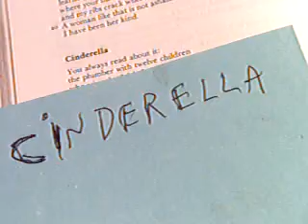Cinderella by Anne Sexton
Anne Sexton, "Cinderella"

You always read about it:
the plumber with the twelve children
who wins the Irish Sweepstakes.
From toilets to riches.
That story.

Or the nursemaid,
some luscious sweet from Denmark
who captures the oldest son's heart.
from diapers to Dior.
That story.

Or a milkman who serves the wealthy,
eggs, cream, butter, yogurt, milk,
the white truck like an ambulance
who goes into real estate
and makes a pile.
From homogenized to martinis at lunch.

Or the charwoman
who is on the bus when it cracks up
and collects enough from the insurance.
From mops to Bonwit Teller.
That story.

Once
the wife of a rich man was on her deathbed
and she said to her daughter Cinderella:
Be devout. Be good. Then I will smile
down from heaven in the seam of a cloud.
The man took another wife who had
two daughters, pretty enough
but with hearts like blackjacks.
Cinderella was their maid.
She slept on the sooty hearth each night
and walked around looking like Al Jolson.
Her father brought presents home from town,
jewels and gowns for the other women
but the twig of a tree for Cinderella.
She planted that twig on her mother's grave
and it grew to a tree where a white dove sat.
Whenever she wished for anything the dove
would drop it like an egg upon the ground.
The bird is important, my dears, so heed him.

Next came the ball, as you all know.
It was a marriage market.
The prince was looking for a wife.
All but Cinderella were preparing
and gussying up for the event.
Cinderella begged to go too.
Her stepmother threw a dish of lentils
into the cinders and said: Pick them
up in an hour and you shall go.
The white dove brought all his friends;
all the warm wings of the fatherland came,
and picked up the lentils in a jiffy.
No, Cinderella, said the stepmother,
you have no clothes and cannot dance.
That's the way with stepmothers.

Cinderella went to the tree at the grave
and cried forth like a gospel singer:
Mama! Mama! My turtledove,
send me to the prince's ball!
The bird dropped down a golden dress
and delicate little slippers.
Rather a large package for a simple bird.
So she went. Which is no surprise.
Her stepmother and sisters didn't
recognize her without her cinder face
and the prince took her hand on the spot
and danced with no other the whole day.

As nightfall came she thought she'd better
get home. The prince walked her home
and she disappeared into the pigeon house
and although the prince took an axe and broke
it open she was gone. Back to her cinders.
These events repeated themselves for three days.
However on the third day the prince
covered the palace steps with cobbler's wax
and Cinderella's gold shoe stuck upon it.
Now he would find whom the shoe fit
and find his strange dancing girl for keeps.
He went to their house and the two sisters
were delighted because they had lovely feet.
The eldest went into a room to try the slipper on
but her big toe got in the way so she simply
sliced it off and put on the slipper.
The prince rode away with her until the white dove
told him to look at the blood pouring forth.
That is the way with amputations.
They just don't heal up like a wish.
The other sister cut off her heel
but the blood told as blood will.
The prince was getting tired.
He began to feel like a shoe salesman.
But he gave it one last try.
This time Cinderella fit into the shoe
like a love letter into its envelope.

At the wedding ceremony
the two sisters came to curry favor
and the white dove pecked their eyes out.
Two hollow spots were left
like soup spoons.

Cinderella and the prince
lived, they say, happily ever after,
like two dolls in a museum case
never bothered by diapers or dust,
never arguing over the timing of an egg,
never telling the same story twice,
never getting a middle-aged spread,
their darling smiles pasted on for eternity.
Regular Bobbsey Twins.
That story.